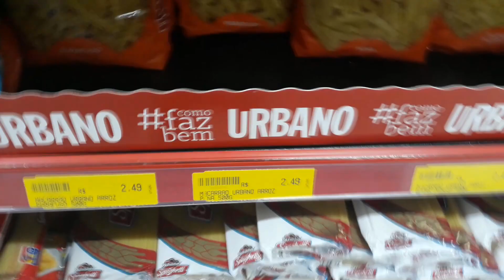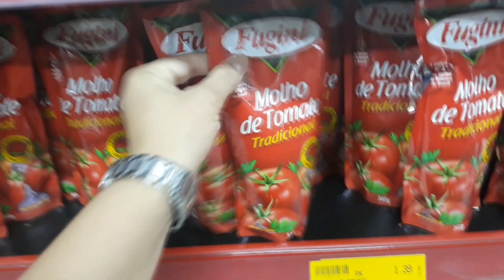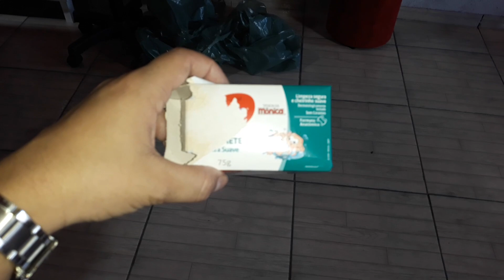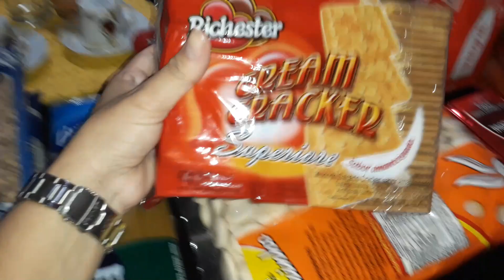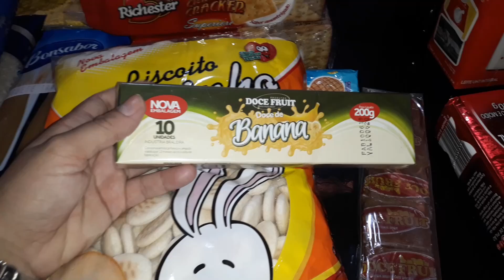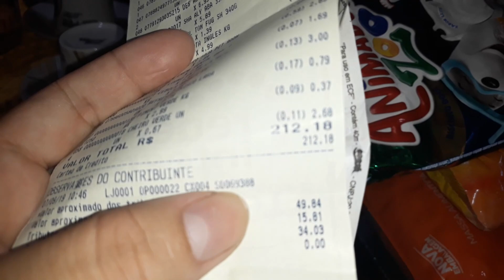COMPRAS PRA SEMANA - Mês de Setembro + QUANTO GASTAMOS😱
Fale comigo.
COMPRAS PRA SEMANA - MISTURAS// BOLACHAS/LEGUMES E MAIS + QUANTOS GASTAMOS